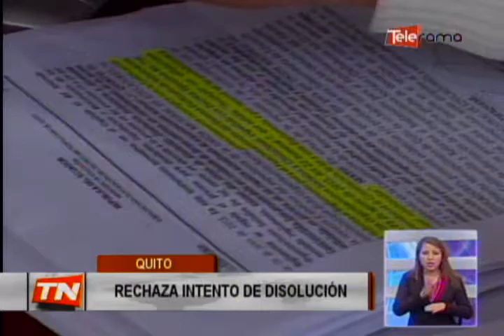Rechaza intento de disolución